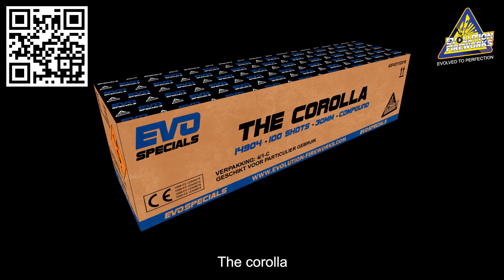Evolution The Corolla